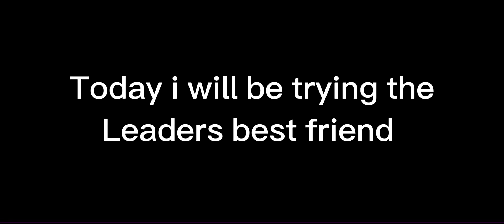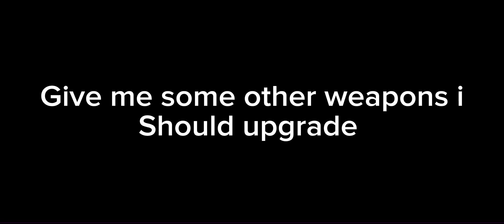Is the Leaders Best Friend still op in pixel pg3d???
Make sure to tell me weapons to upgrade for the next videos